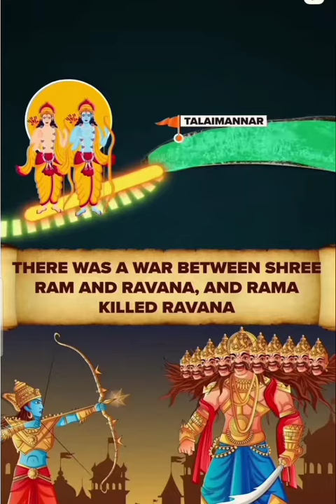Ramayan ramadhan ayodhyarammandir 🙏🏼